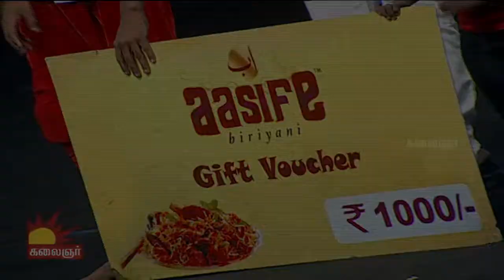Odi Vilayadu Pappa - Season 5 | Epi 254 | Elimination Round - Sandeep Kumar and Nisha | Kalaignar TV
Odivilayadu Pappa, South India's Biggest dance platform for kids. Failures are  part of a competition. Let's know who steps their first success...

Season 5 Judges : Tarun Master, Prasanna Master